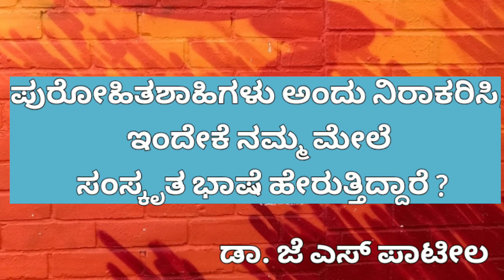ಪುರೋಹಿತಶಾಹಿಗಳು ಅಂದು ನಿರಾಕರಿಸಿ, ಇಂದೇಕೆ ನಮ್ಮ ಮೇಲೆ ಸಂಸ್ಕೃತ ಭಾಷೆ ಹೇರುತ್ತಿದ್ದಾರೆ ? | ಡಾ. ಜೆ ಎಸ್ ಪಾಟೀಲ